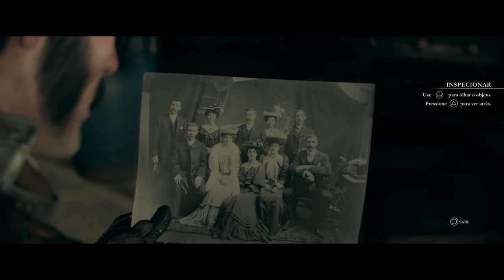O Início de The Order: 1886 PS4 PT-BR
Descrição: The Order: 1886 apresenta os jogadores a uma visão única da Londres da Era Vitoriana onde o homem usa tecnologia avançada para combater um poderoso e antigo inimigo. No papel de Sir Galahad, um membro de uma ordem de cavaleiros de elite, junte-se a uma guerra centenária que determinará o curso da história para sempre neste jogo de tiro de ação e aventura em terceira pessoa exclusivo de PS4.